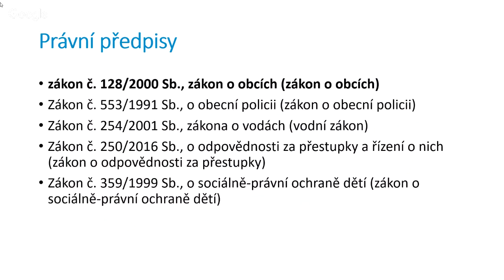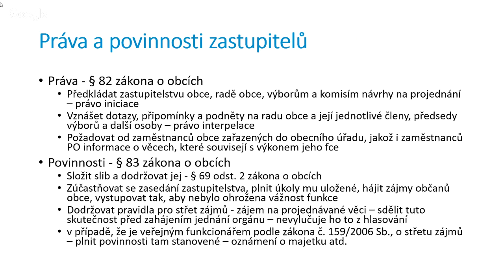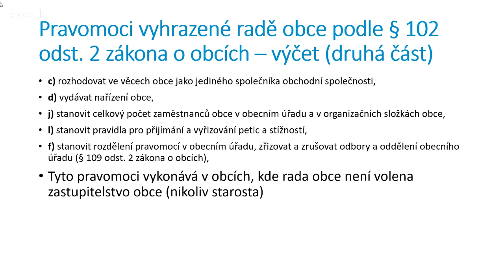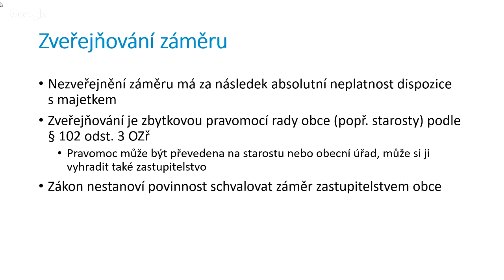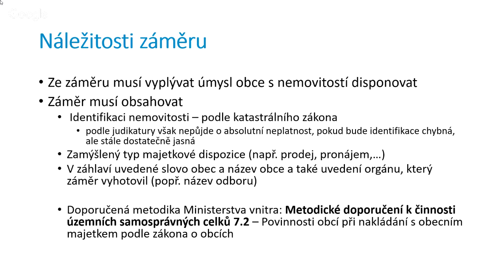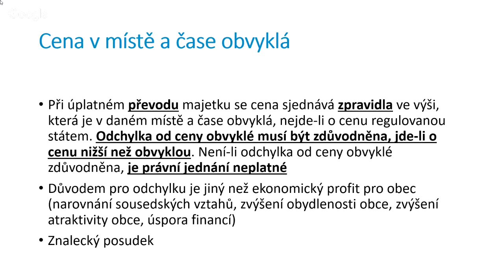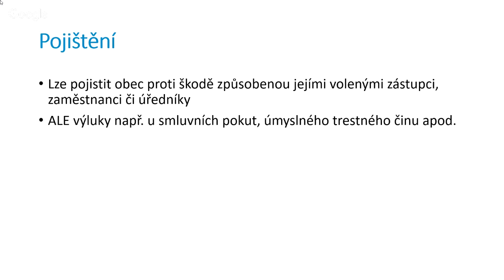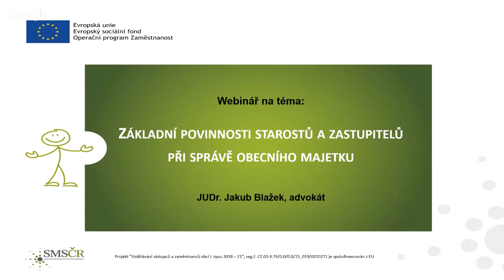Základní povinnosti starostů a zastupitelů při správě obecního majetku (JUDr. Jakub Blažek)